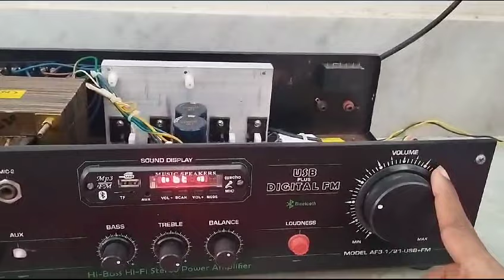Sweton 120 watt 10 inch Woofer Sound test | Sweton speaker and woofer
Channel Host
Mr. S.K
(Diploma in electronics mechanical engineering)
Onwer of SK ELECTRONICS
Address - Bardhaman, Kolkata.  West Bengal, India.

The purpose of creating this channel is to help the technician of the Electronic . People under the age of 18 will not watch any videos on this channel. These videos are registered only for those who have been working in the electronics line with professionalism for a long time and they have previous experience about this work.
इस चैनल को बनाने का उद्देश्य इलेक्ट्रॉनिक्स लाइन के नए तकनीशियन की मदद करना है।  इस चैनल के वीडियो 18 वर्ष से कम आयु के लोगों के लिए नहीं है। ये वीडियो केवल उन लोगों के लिए पंजीकृत हैं जो लंबे समय सव्यावसायिकता के साथ इलेक्ट्रॉनिक्स लाइन में काम कर रहे हैं और उन्हें इस काम के बारे में पिछला अनुभव है।